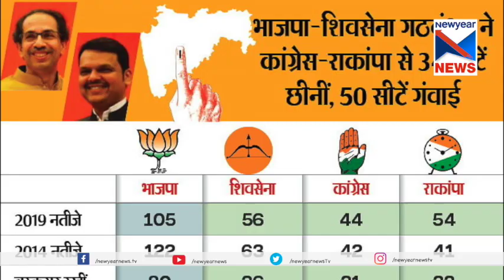സേനയ്ക്കൊപ്പം നിൽക്കാൻ പവാർ; മഹാരാഷ്ട്രയിൽ ബിജെപിക്ക് തിരിച്ചടി